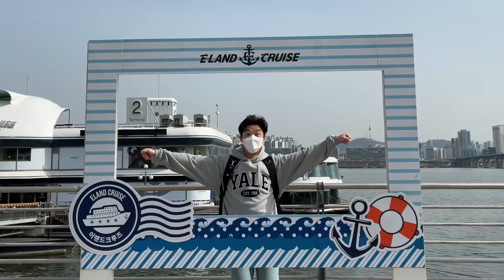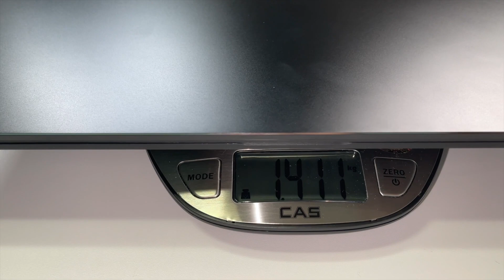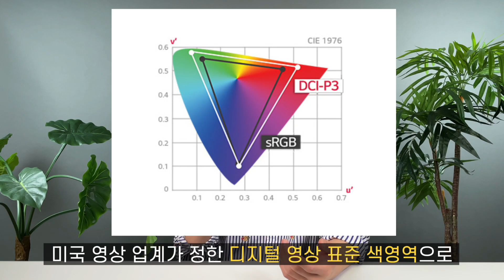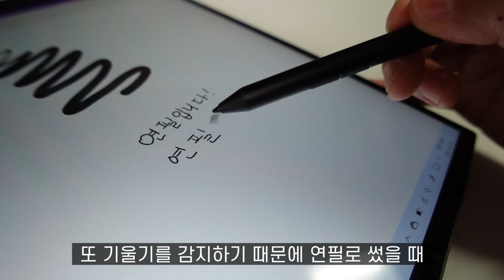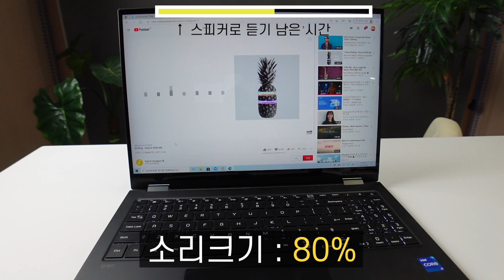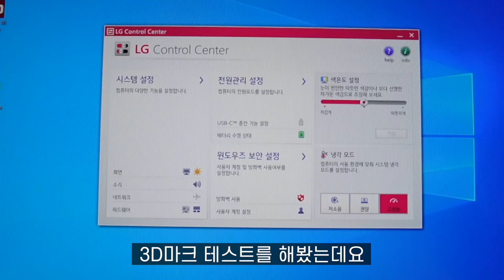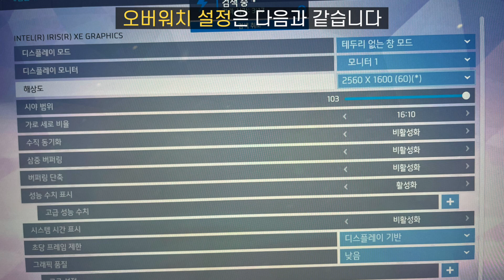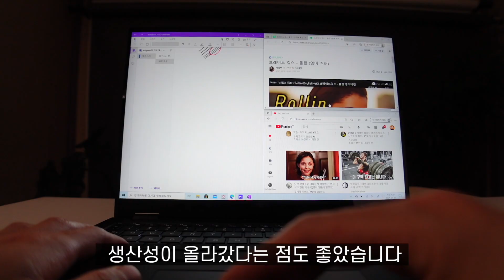2021년의 새로운 2in1 노트북 LG 그램 360 리뷰 (드디어 16형에도 360모델이?!)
*본 영상은 인텔의 지원을 받아 제작되었습니다
2in1노트북 2021년 LG 그램 360 리뷰입니다

0:00 인트로
0:16 첫인사
0:40 LG 그램 360 첫인상
1:16 무게 측정
1:58 디자인
2:48 노트북 활용
3:47 디스플레이
5:24 스타일러스 펜
7:56 키보드
8:31 터치패드
9:14 스피커
10:00 배터리
10:48 성능
12:18 발열
13:08 게임플레이
14:08 이 밖에
15:04 아쉬운점과 단점
15:38  마무리